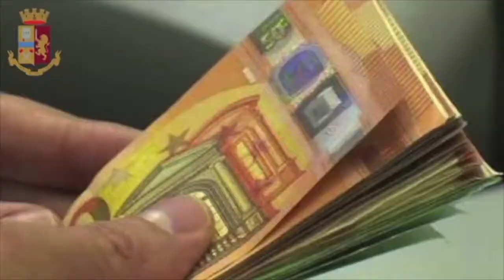Cerca un sicario sul dark web per sfregiare con l'acido l'ex: arrestato - Il Faro online